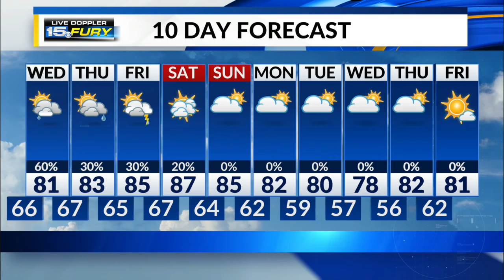Wednesday Preview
Another warm, humid day with scattered rain/storm chances